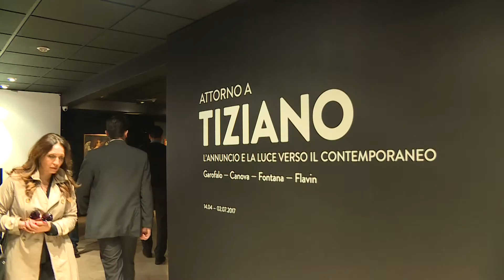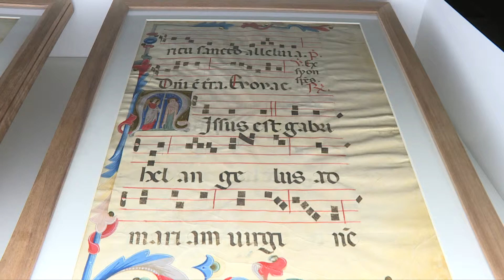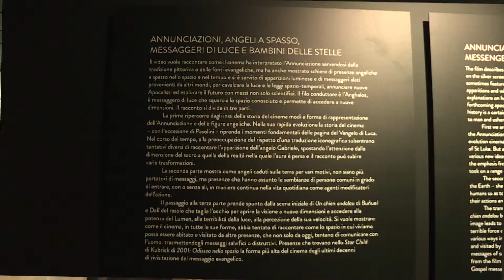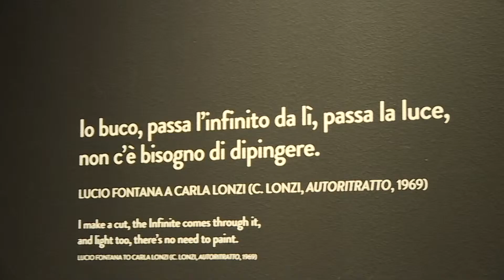Attorno a Tiziano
Mestre (VE), 13/04/17 Centro Culturale Candiani
Presentazione mostra "Attorno a Tiziano", l'annuncio e la luce verso il Contemporaneo: Garofalo, Canova, Fontana, Flavin.